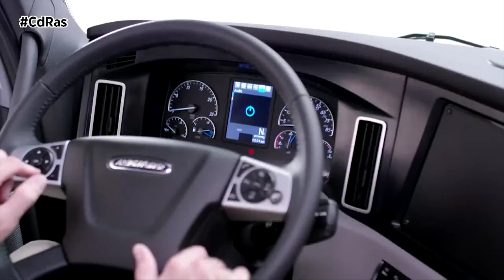CdTrucks-ANULACIÓN HONORABILIDAD ROTT | By CdRas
El Tribunal Supremo anula parcialmente la regulación sobre la pérdida de honorabilidad del nuevo Reglamento de Ordenación de Transporte Terrestre, al considerarlo poco garantista y trasponer incorrectamente el Reglamento europeo que lo regula. Se aceptan así las denuncias interpuestas por parte de las patronales, una anulación que se suma a las ya realizadas a finales de 2019 sobre la temporalidad de la suspensión de las autorizaciones de transporte.

La sentencia, que anula un precepto entero del nuevo ROTT, señala que el procedimiento establecido se limita a un simple trámite de alegaciones, sin garantía alguna para el administrado, cuando debería haberse regulado un procedimiento administrativo completo. En consecuencia, a partir de este momento todos los procedimientos sobre pérdida de honorabilidad tramitados por las Comunidades Autónomas y por el propio Ministerio quedarán sin efecto y sin posibilidad de tramitar nuevos procedimientos, lo que en consecuencia a juicio de Fenadismer obligará al Gobierno a tramitar un nuevo proyecto legal acorde con el contenido de la sentencia dictada por el Alto Tribunal.